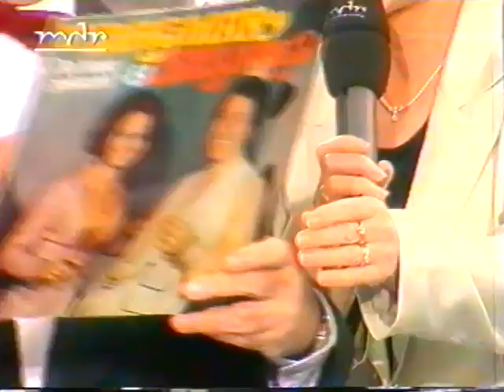Geburtstagsgala von Heinz Quermann in Schwarzenberg, 1996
Ein großes Klassentreffen vieler DDR-Künstler, zu Ehren von Talente-Vater Heinz Quermann. Die große Gala wurde damals vom MDR-Fernsehen übertragen und von Dagmar Frederic & Petra Kusch-Lück präsentiert.